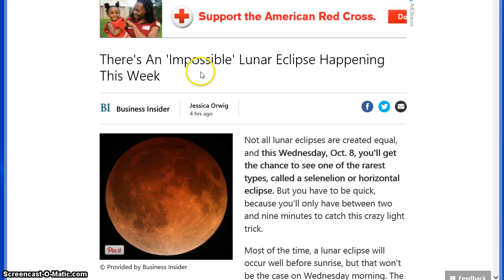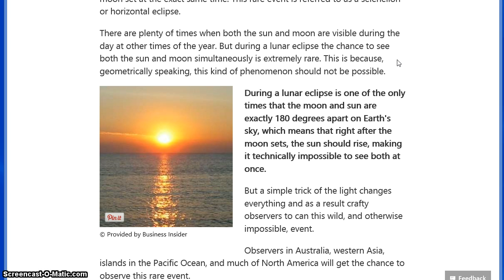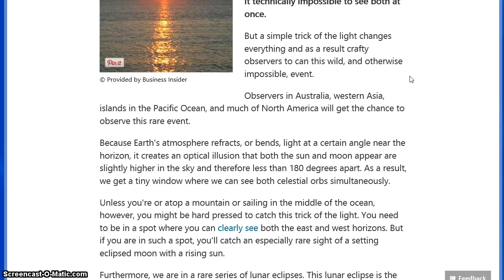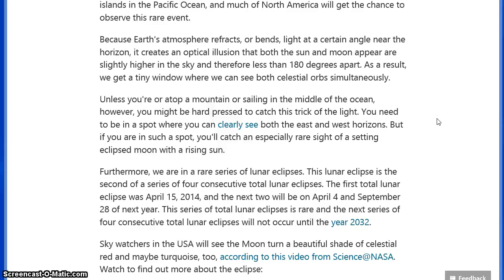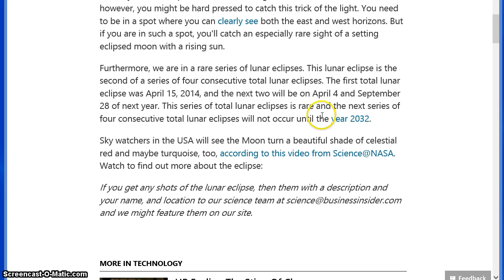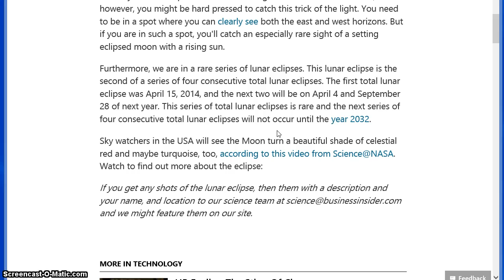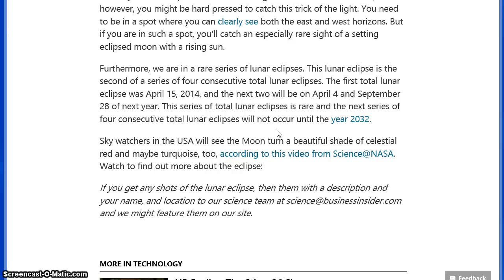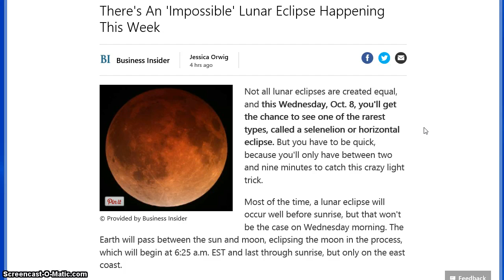An Impossible Eclipse IS Possible With God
The 2nd blood moon is upon us on wednesday.This artcles title says an impossible lunar eclipse,but we know that all things are possible with God.A sunrise and a moonset at the exact same time,now that is what I call Gods total perfection of an eclipse.Don't forget these lunar eclipses all fall on Gods Jewish Holy times which separates them totally from any other tetrad lunar eclipses on any other non-Jewsh Gods Holy days.That is the key here friends,these we are in now all fall on His times His days and we are meant to understand that,realize what it means for us and the world,and get ourselves ready for what is to come upon the earth very very soon.Jesus returns soon for his.